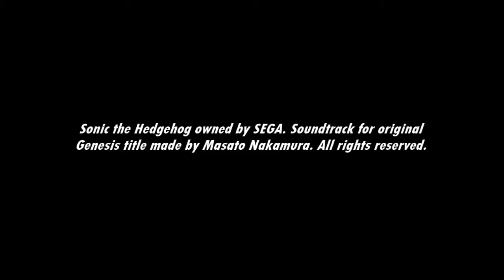[Music] Sonic the Hedgehog - Extra Life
Got an extra life!